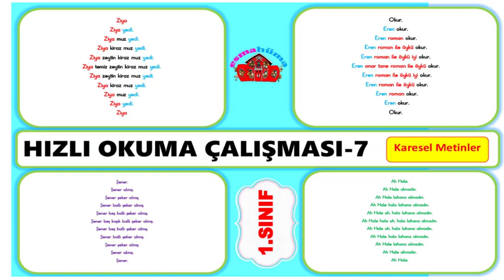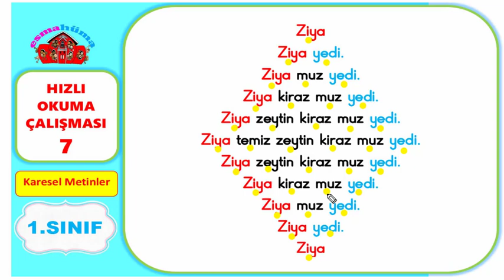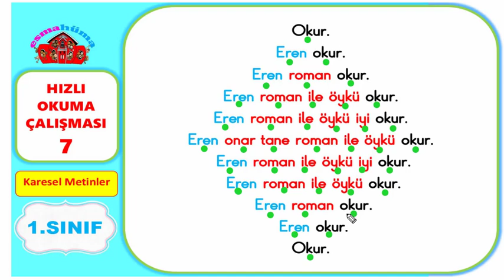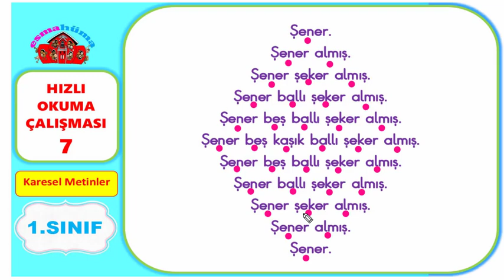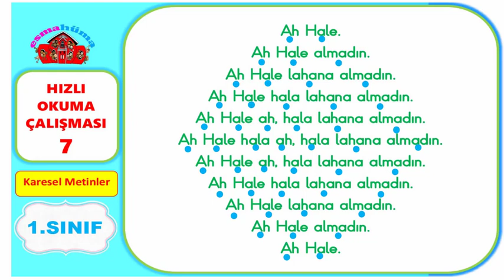1.Sınıf Hızlı Okuma Çalışması -7 Karesel Metinler I Tüm Sesler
1.Sınıf Hızlı Okuma Çalışması -3 Karesel Metinler Tüm Sesler

1 sınıf hızlı okuma teknikleri,
1 sınıf hızlı okuma yarışması,
1 sınıf hızlı okuma metni,
1 sınıf hızlı okuma çalışması,
1 sınıf hızlı okuma etkinlikleri,
1 sınıf hızlı okuma çalışmaları,
1 sınıf hızlı okuma videoları,
1 sınıf hızlı okuma tekniği,
1 sınıf hızlı okuma metinleri,
1 sınıf hızlı okuma alıştırmaları
1.ci sınıf hızlı okuma teknikleri,
1. sınıf hızlı okuma çalışması 7,
1.sınıf hızlı okuma çalışması 4,
1.sınıf hızlı okuma çalışması,
1. sınıf hızlı okuma çalışmaları,
1 sınıf hızlı okuma metinleri tekerlemeleri,
1 sınıf hızlı okuma tekerlemeleri